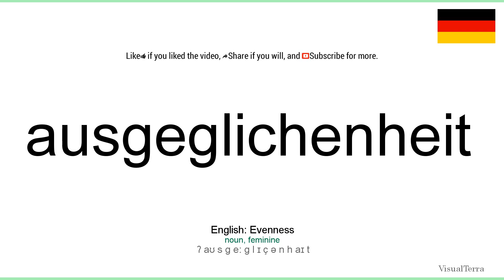How to pronounce: Ausgeglichenheit (German)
How to pronounce ausgeglichenheit in german
Wie ausgeglichenheit ausgesprochen Deutsch
Die deutsch aussprache von dem wort ausgeglichenheit.
Cómo pronunciar ausgeglichenheit en aleman
Comment prononcer ausgeglichenheit en allemand
Come pronunciare ausgeglichenheit in tedesco